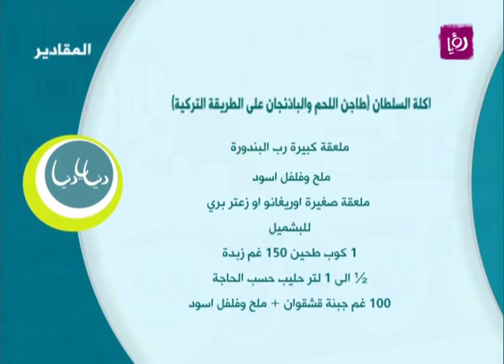طاجن اللحم والباذنجان على الطريقة التركية "أكلة السلطان" - إيمان عماري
ايمان عماري تحضر خلال مطبخ دنيا يا دنيا طاجن اللحم والباذنجان على الطريقة التركية "أكلة السلطان".